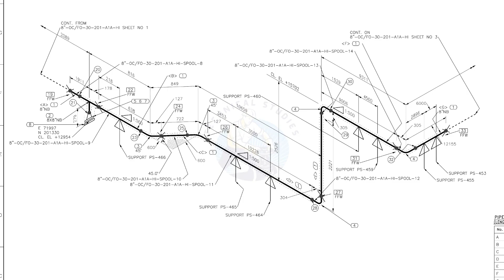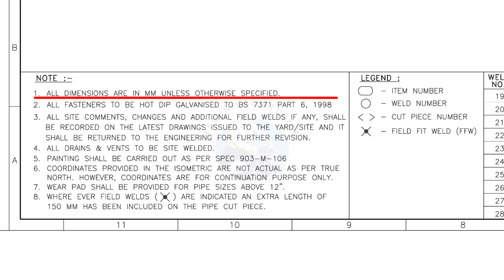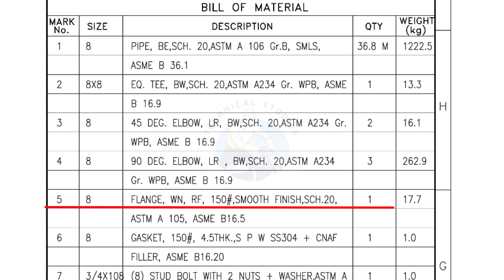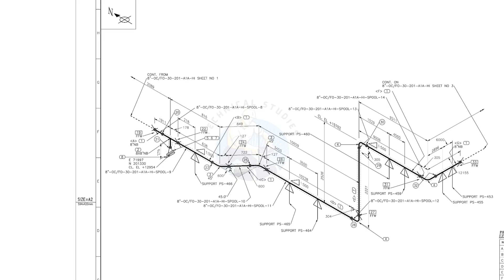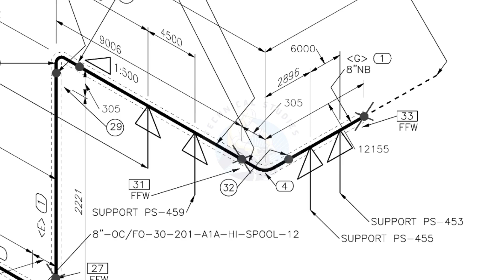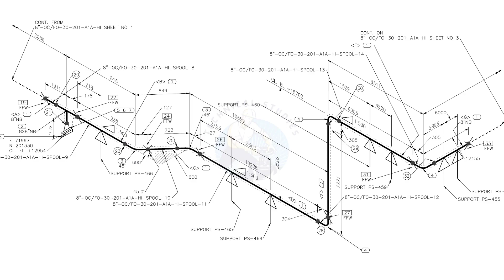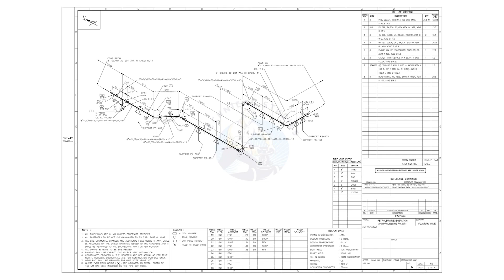The process of piping isometric drawing, rolling, material list study, and wire bender template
Piping isometric drawing, rolling, material list study, and template for wire benders. The process of piping isometric drawing, rolling, material list study, and wire bender template. Piping isometric drawing, rolling, material list study, and wire bender template are all part of the package. This package includes piping isometric drawings, rolling, material list study, and a template for wire benders. The aim of this project is to create piping isometric drawings, roll, study material lists, and create a template for wire benders. A template for wire benders that includes pipe isometric drawing, rolling, material list study, and rolling isometric drawing.